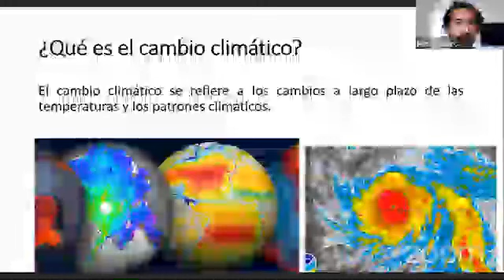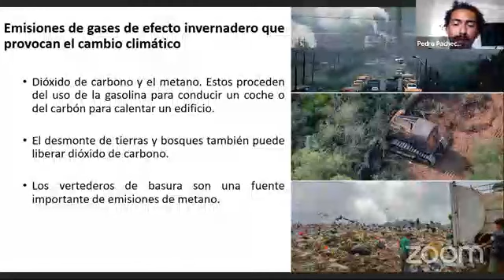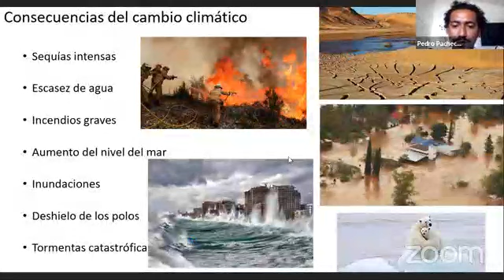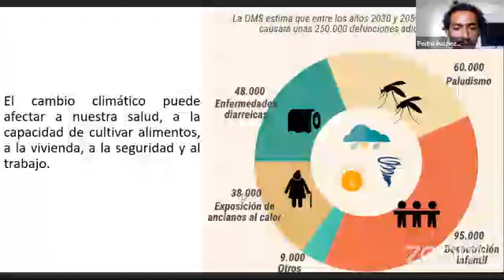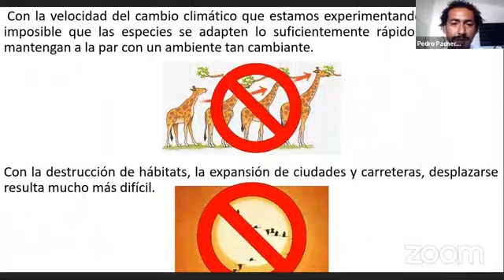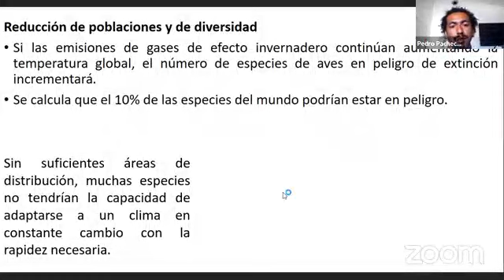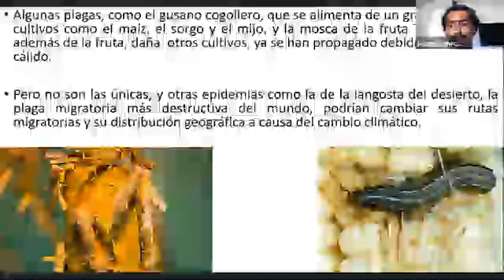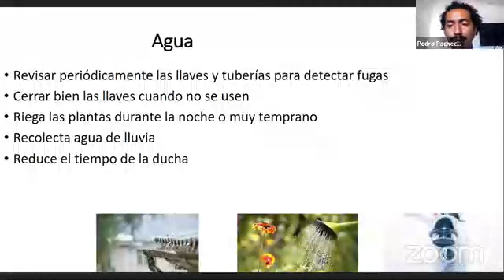Impacto del cambio climático en la desaparición de especies - Mtro. Pedro Pacheco.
Día mundial de la vida silvestre